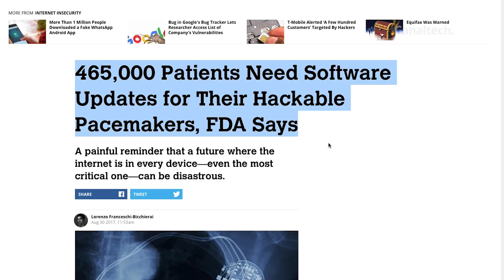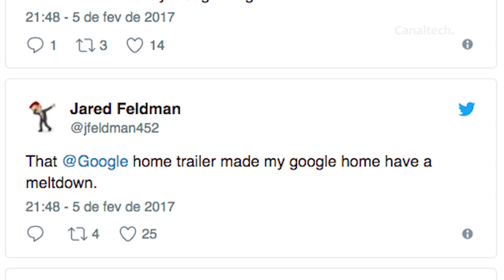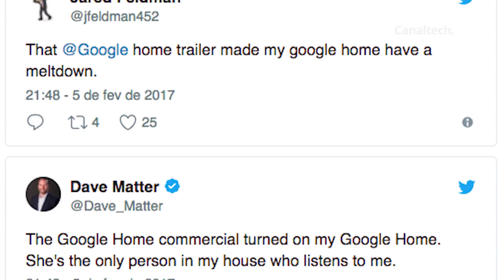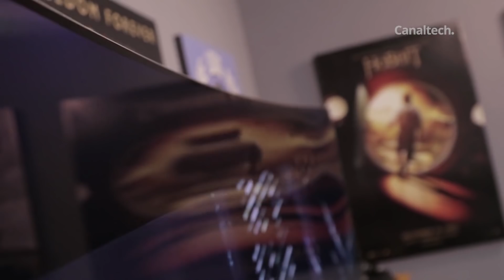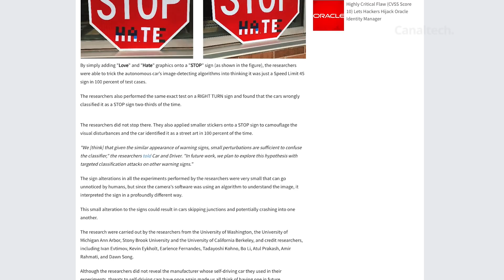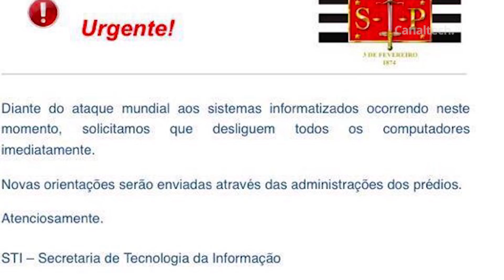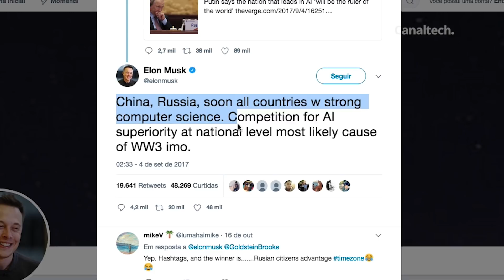7 casos cabulosos da Internet das Coisas [Top Tech]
Estamos de volta com mais um Top Tech, e hoje vamos falar sobre Internet das Coisas! Isso inclui desde a sua pulseira fitness até aquela geladeira que já tem uma tela pra fazer suas compras online, ou um carro conectado, por exemplo. Mas apesar disso tudo ser bem modeninho, prático, e facilitar bastante as nossas vidas, nem tudo é um mar de rosas. E é por isso que hoje trouxemos sete casos em que deu ruim na Internet das Coisas.

SEGUNDAS:
CT News
CT Entrevista

TERÇAS:
CT News
CT Responde

QUARTAS:
CT News

QUINTAS:
CT News

SEXTAS:
CT News